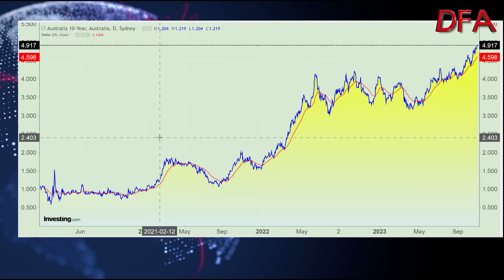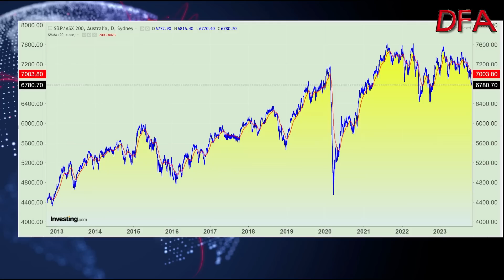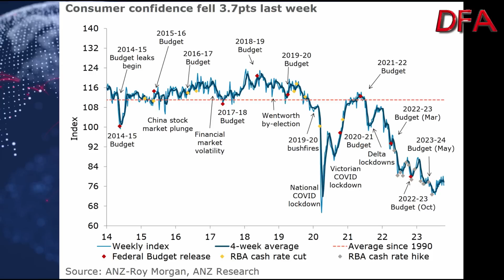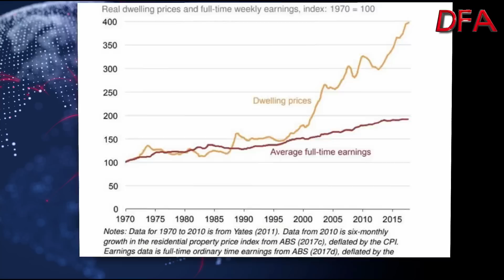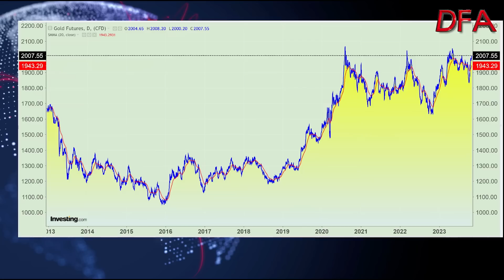DFA Live Q&A HD Replay: Tony Locantro: The Coming Storm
This is an edited edition of our latest live discussion with Tony Locantro from Alto Capital.  Tony is an Investment Manager at Alto Capital in Perth Australia. He has been an active adviser specialising in ASX small cap companies in the mining, biotech and emerging industrial sectors. He was formerly in the NSW Police Force up until November 1998.

Tony has the knack of tell things as they are, warts and all.